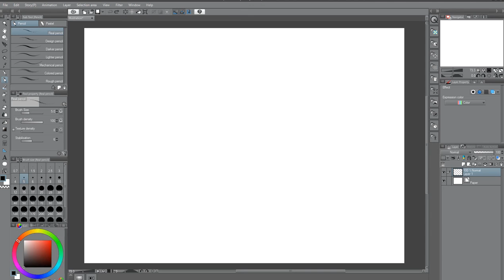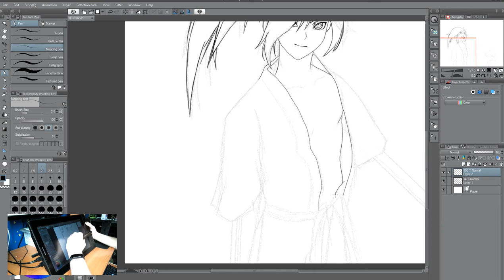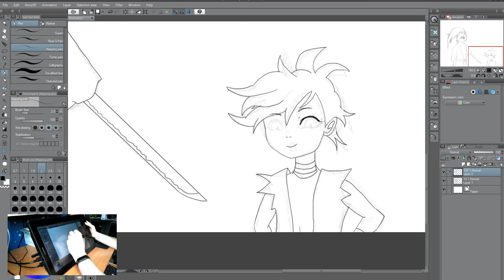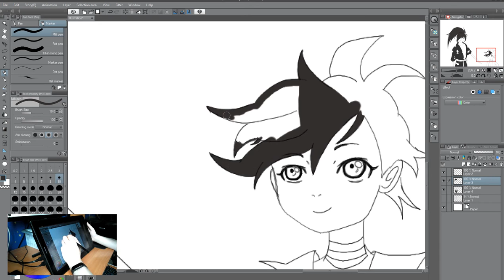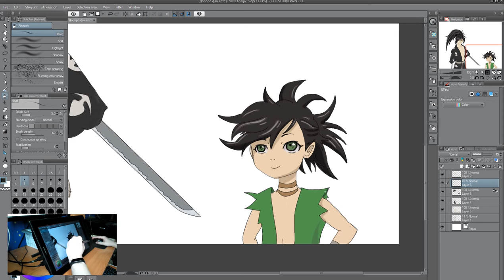FanArt Dororo. Hyakkimaru And Dororo [SPEEDPAINT #29].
Anime : Dororo
Хяккимару и Дороро

Software: Графический планшет GAOMON PD 1560
☆ Bandicam
☆ OBS